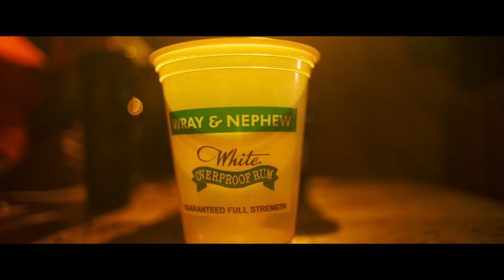Jahvillani & Trance 1Gov freestyle | Chris Satta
18 months after dropping his debut freestyle for Chris Satta TV, Jahvillani returns to the booth alongside Trance 1Gov for the most epic Wileside freestyle to date!

Shot & directed by Fernando Hevia and Nicki Kane in Kingston, Jamaica.

Follow Chris Satta on Instagram @chris_satta